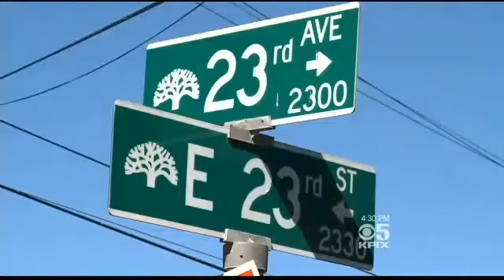Dash Cam Captures Daytime Shooting in Oakland Streets Kid Passes By Like Its Nothing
Russian dash Cam Videos, the best crashes, accidents, fails and many more!

Прорыв России Cam видео, лучшие аварии, несчастные случаи, не удается, и многое другое!

crash funny videos,funny videos accident
funny videos accidents,funny videos of accidents
crash cars videos,car accidents on video
videos car accidents,videos car crashes
videos of car crashes,video of car crashes
videos of car crash,car crashes on video
videos of a car crash,videos car crash
video of car crash,car accident on video
video of a car crash,car crash on video
car accidents youtube videos,youtube videos car accidents
crash car accident,accident car crash
car crashes in,car crashes,crash car accidents
car crash accidents,funny video accidents
funny accident,car accidents of 2012
car accidents 2012,2012 car accidents
car accident 2012,car accident in 2012
car accidents in 2012,traffic accident lawyer
traffic accident lawyers,traffic accident
Car Crash Compilation 2013
Fatal Car Crash Compilation 2013
Horrible Car Crash Compilation 2013
Horrible Cars Accidents 2013
Car accident car crash compilation 2013
Supper Mega Car Crash Compilation 2013
Cars on the road Compilation 2013
RUSSIA Car CRASH Compilation 2013 All NEW!
Crazy Car Accident Compilation 2013
Crash Compilation 2013
HUGE Car Crashes Compilation 2013
Car Crash accidents caught on tape Crash Compilation 2013
Truck crashes caught on camera 2013 New
Supercar Crash compilation 2013
Horrible Truck Accidents 2013
Horrible Car Accident 2013
252 Brutal Car Crashes 2013
truck crash compilation 2013
Rusian Road Rage and Car Crashes 2013
Truck accident caught on camera New Car Truck Crash Compilation 2013
Russian Car Crashes 2013
Brutal Car Crash Compilation 2013
Mixed Car crashes, accidents and sport accidents 2013
Подборка аварий на видеорегистратор 2013
Worst car accidents Caught On Camera, Cars Crashes Compilation 2013
New Car Crash Compilation 2013
Crazy Car Accident Compilation 2013 car finance, car loans, general insurance, car insurance companies, income protection insurance, auto insurance companies, health insurance quotes, insurance
classic car insurance, car crash compilationi car crash, crashing cars